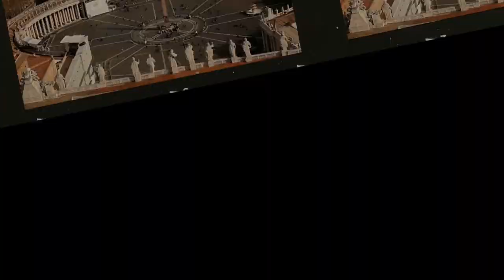ĐẾ CHẾ BA TƯ THỨ NHẤT TỪ VĨ ĐẠI ĐI ĐẾN DIỆT VONG NHƯ THẾ NÀO?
Ngày nay, nhắc đến Ba Tư, người ta nghĩ ngay đến Iran. Và tất nhiên, lịch sử của Iran cũng gắn liền với lịch sử đế chế Ba Tư của triều đại Achaemenid ở thời đỉnh cao từng kiểm soát một khu vực rộng lớn ở cả châu Âu, châu Á và châu Phi với 44% dân số thế giới.